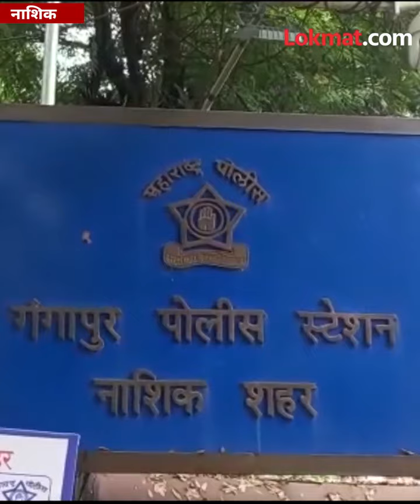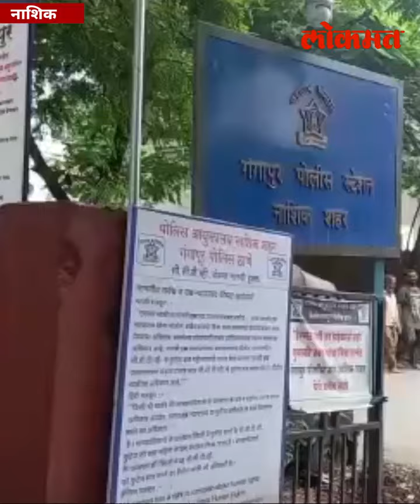Nashik: मित्रांसोबत ती पार्टी ठरली अखेरची, मित्रच जीवावर उठले ! Crime News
बहुचर्चित गोदापार्कमधील दारू पार्टी प्रकरणात धक्कादायक माहिती उघड, बेपत्ता तरुणांच्या मृत्यूचं गूढ पोलीस कधी उकळणार, जाणून घ्या स्पेशल रिपोर्ट.. (Kiran Naik)